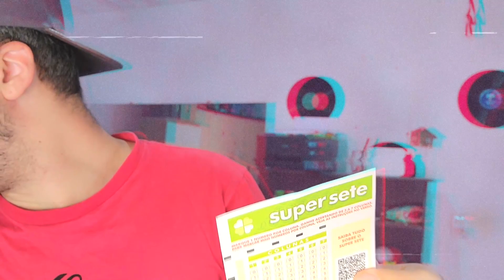🍀 COM QUANTOS ACERTOS SE GANHA NO JOGO SUPER SETE LOTERIA FEDERAL O PRÊMIO MÁXIMO ACUMULADO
Precisa acertar quantos números para se ganhar no jogo super 7 ?